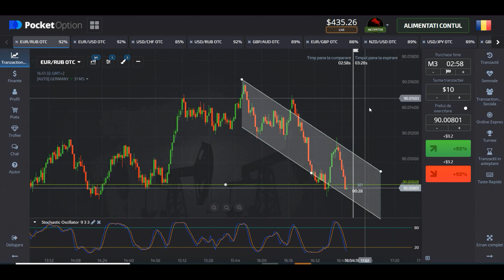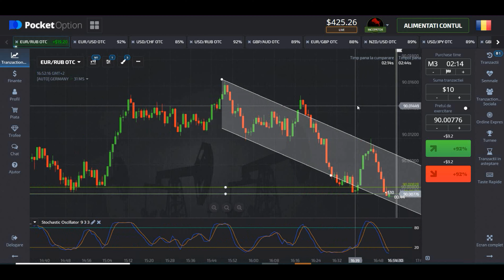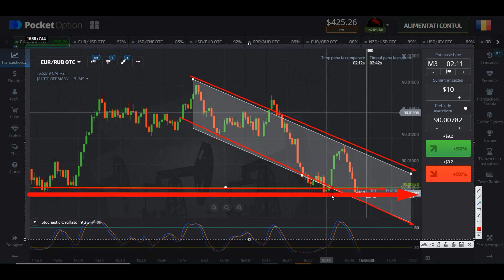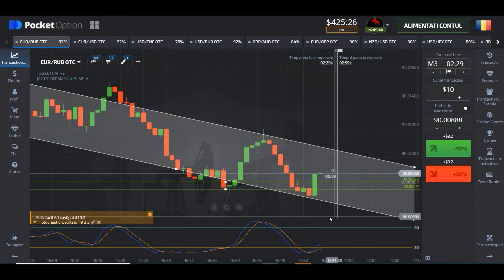Top strategie optiuni binare/forex&Cum se tranzacționează un canal?Pocket option.Romania,Profit 100%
Top strategie optiuni binare/forex&Cum se tranzacționează un canal?Pocket option.Romania,Profit 100%.In acest video vorbim cum sa tranzactionam pe pocket option si cum se tranzactioneaza un canal,Analiza grafica si suporturile tehnice cea mai buna strategie in optiuni binare.
top strategie optiuni binare - cea mai buna strategie optiuni binare pentru incepaturi.scalping pocket option/optiuni binare/strategie de tranzactionare optiuni binare profitabila.Pentru mai multe intrebari va rog sami scriti in privat in telegram sau sa lasati un comentariu sub acest video.Trader UCIN MD va spune tot adevarul despre optiunile binare.Optiunile binare pentru incepatori este o metada eficienta de a castiga bani insa este foarte riscanta de oarece nu ai o strategie si nu stii regulile te tranzactionare si de risc.

💰Primeste bani in gestionare💰
💰Cupon de reducere 10% ( UCIN555 )